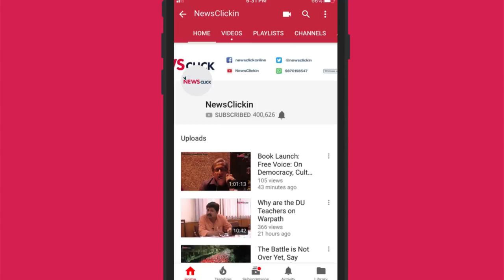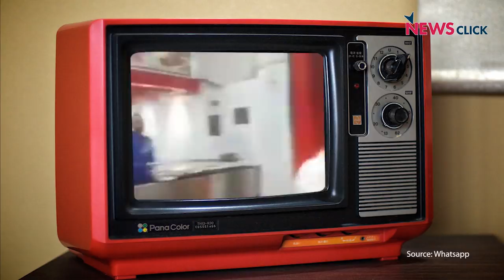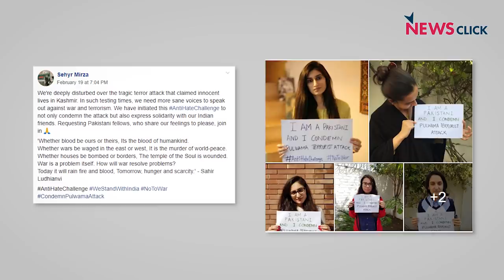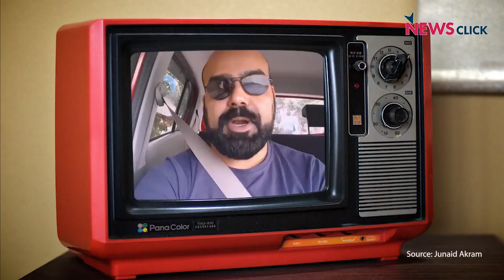Hate in the Time of Terror/Pulwama Aftermath: Bharat ek Mauj, Season 3 Episode 1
In the first episode of Season 3, Sanjay Rajoura reacts to the hysteria that has broken out following the suicide bomb attack in Kashmir that claimed the lives of 40 CRPF jawans. Innocent Kashmiris, especially students are being attacked and threatened across the country with anti-Kashmir and anti-Pakistan slogans being raised by angry processions. Social media and mainstream media echoes with the chorus of war mongers all demanding war with Pakistan.